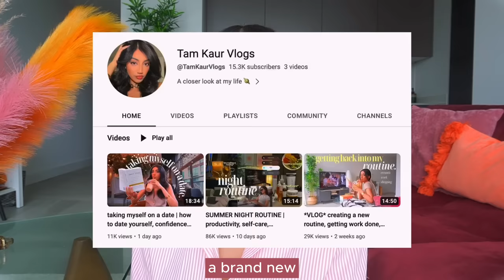HOW TO BECOME FINANCIALLY FREE IN YOUR 20s | money mindset, passive income & investing for beginners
How you actually become rich in your 20s...

MY NEW VLOG CHANNEL: @TamKaurVlogs